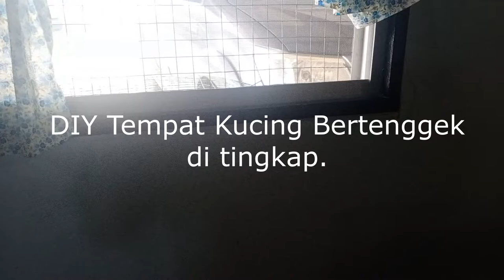DIY Tempat Kucing Bertenggek di Tingkap.